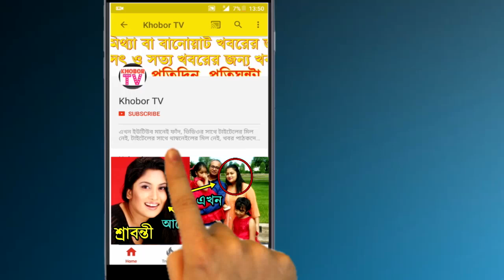জাফর ইকবালের হামলা - তালা ভেঙ্গে আওয়ামী লীগ নেতা আটক! | Dr Muhammed Zafar Iqbal Bangla Latest News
Dr Zafar Iqbal ওপর হামলাকারী ফয়জুর রহমানের শেখপাড়ার বাসায় তল্লাশি চালিয়েছে আইন শৃঙ্খলা বাহিনী। সেখান থেকে তাঁর মামা সুনামগঞ্জ জেলা কৃষক লীগের যুগ্ম আহবায়ক ফজলুর রহমানকে আটক করা হয়েছে। এছাড়া একটি ল্যাপটপও জব্দ করা হয়েছে বলে জালালাবাদ থানার ভারপ্রাপ্ত কর্মকর্তা শফিকুর রহমান প্রথম আলোকে জানান।